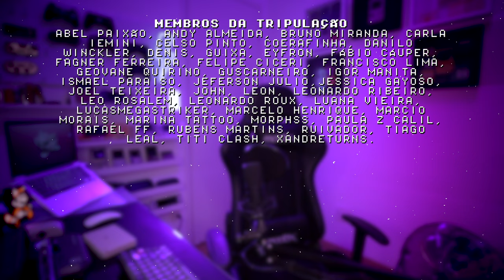console da apple e switch oled desbloqueado = retroNEWS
No retroNEWS dessa semana vamos falar sobre o console portátil da apple, o desbloqueio do switch oled e sobre nosso novo queridinho do canal, o x18s! Quero saber sua opinião nos comentários, não esquece de se inscrever e compartilhar!